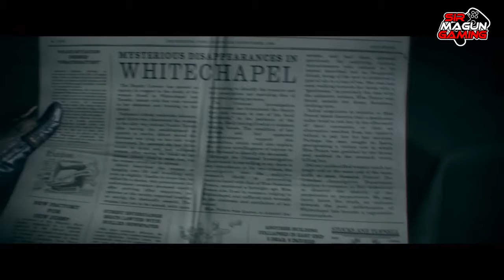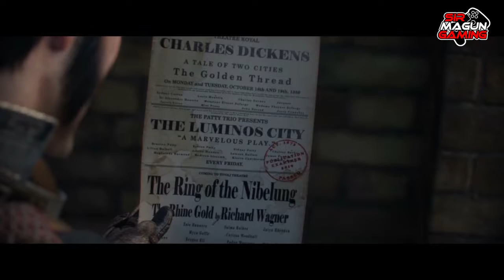The Order: 1886 [02] - Kapitel 1: Immer ein Ritter